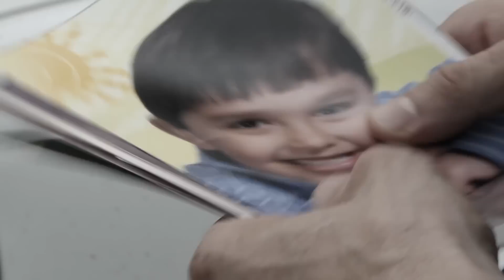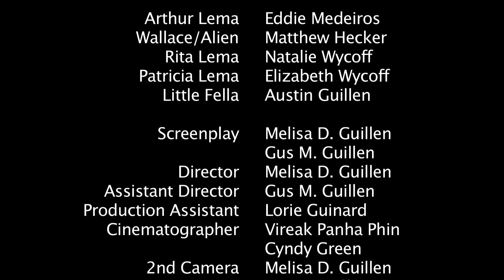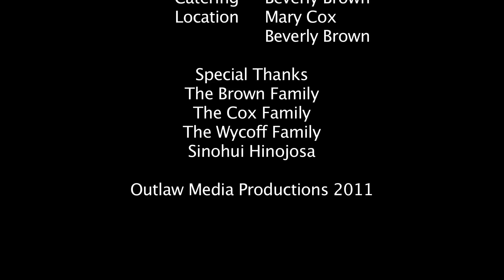The Return.mp4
In the small town of Hilmar, the children are disappearing from their beds with no signs of force entry. Could it be a coincidence that at the time of the disappearance eye witnesses have seen a blinding light? Arthur Lema who lost his daughter 10 years ago must find out an answer to her disappearance and the significance of the stranger than comes into town.

Made for the 3 Day Film Challenge.

Starring: Eddie Medeiros, Natalie Wycoff, and Matt Hecker.
Written by: Gus M. Guillen & Melisa D. Guillen
Directed by: Melisa D. Guillen
Cinematography: Cyndy Green, & Vireak Panha Phin